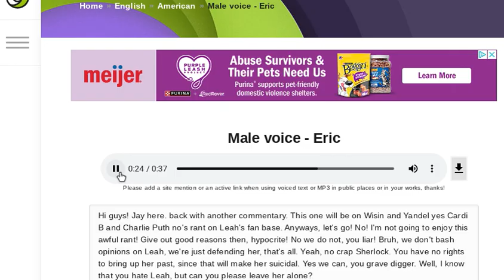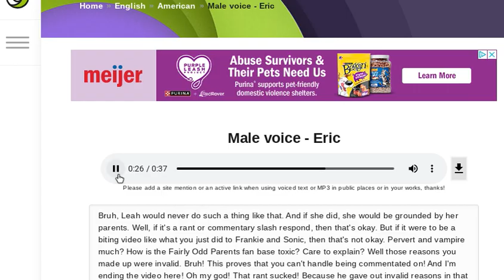Jay Kizer commentaries redux S3 E7: @StepDownAndriele's rant on @S1LLY_BANDORIANDFOP_LOV3R's fanbase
Credit to @StepDownAndriele for the video.